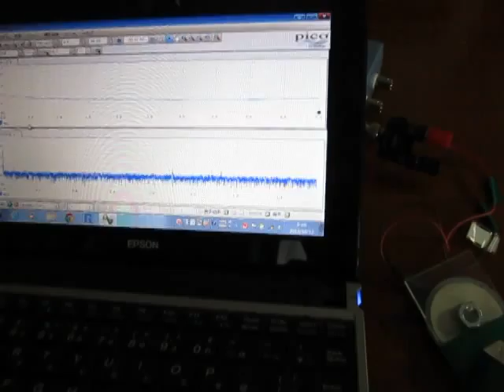基礎実験：超音波伝搬状態の測定 Ultrasonic-Laboratory